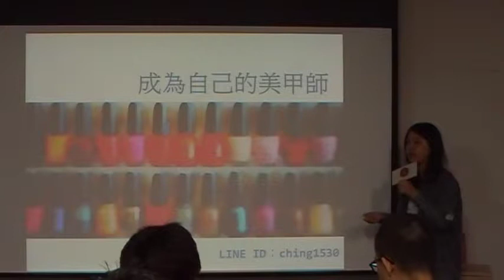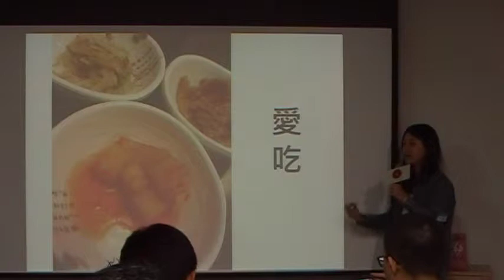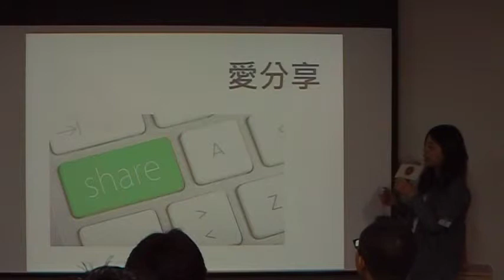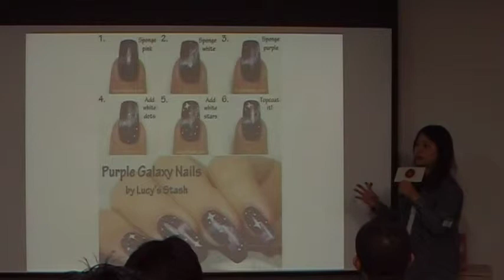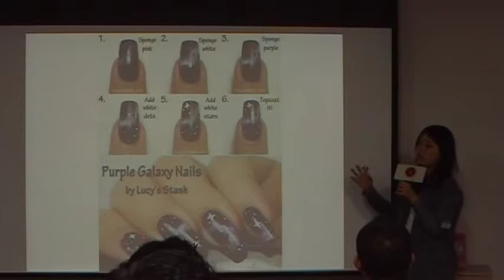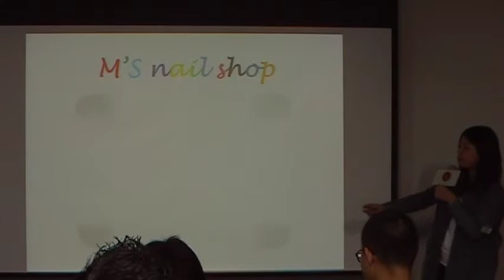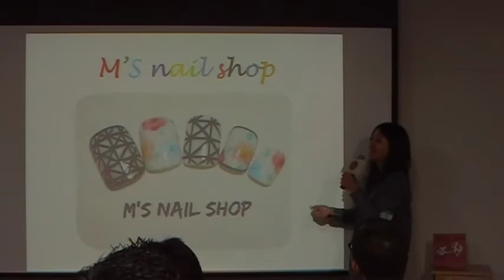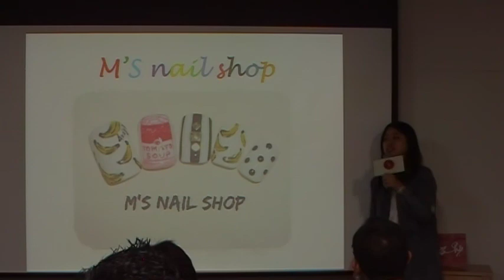交點高雄Vol.15 - 王菁 - 成為自己的美甲師